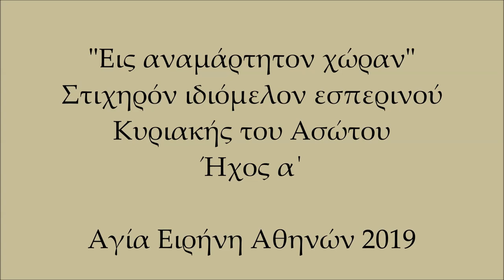"Εις αναμάρτητον χώραν"(Ιδιόμελον Ασώτου) / Μιχάλης Ζάμπας - Αγία Ειρήνη Αθηνών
Στιχηρόν ιδιόμελον του Εσπερινού της Κυριακής του Ασώτου.
Ήχος α΄.
Μέλος εκ της Μουσικής Κυψέλης του Στεφάνου Λαμπαδαρίου. Από ραδιοφωνική αναμετάδοση του εσπερινού εκ του Ιερού Ναού Αγίας Ειρήνης Αθηνών (Αιόλου). 23/2/2019
Ψάλλουν: Μιχαήλ Ζάμπας (Πρωτοψάλτης)
John Boyer
Μιχαήλ Παπάζογλου
Μανούσος Πλουμίδης
Παναγιώτης Δήμου
Κωνσταντίνος Δηματάς
Σωτήριος Χρυσικός